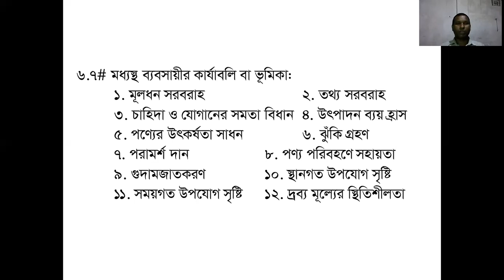5 production & marketing 2nd paper, 6th chapter,class no1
5 production &  marketing 2nd paper, 6th chapter,class no1